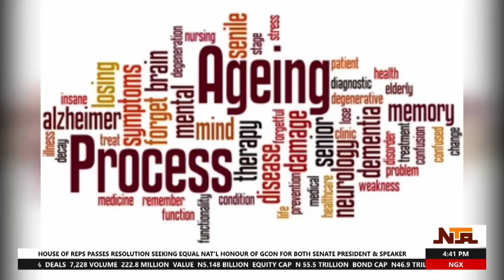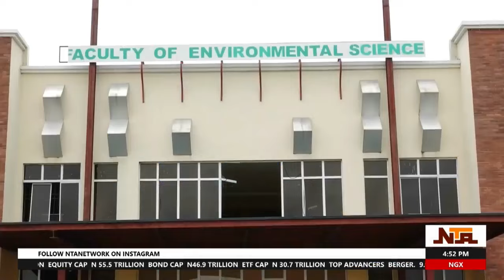Nationwide News | 2nd October 2024 | NTA